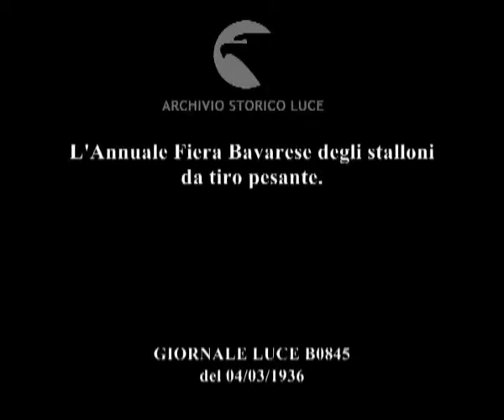L'Annuale Fiera Bavarese degli stalloni da tiro pesante.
Descrizione sequenze:rassegna di diversi esemplari di stalloni da tiro pesante presenti all'Annuale Fiera Bavarese ; il pubblico presente alla Fiera ; la zona dove si svolge la presentazione degli stalloni ; altri esemplari di stalloni ;